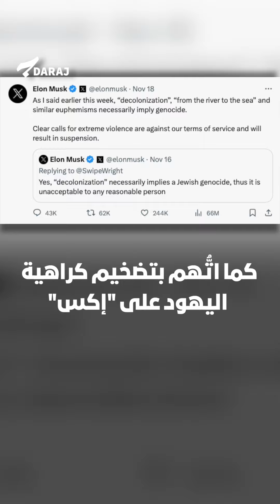إيلون ماسك في إسرائيل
انتقادات واسعة رافقت زيارة إيلون ماسك، مالك منصة إكس، لإسرائيل. إذ بدت الزيارة كمحاولة لتجاوز تداعيات تغريدة سابقة له وصفت ما يقوم به الجيش الإسرائيلي في قطاع غـ ــزة بـ"إبـ ــادة جماعية"، وتدارك مُقاطعة كبرى الشركات العالمية منصّته، إذ امتنعت عن نشر إعلاناتها على أكس بعد اتهام ماسك بـ"معـ ــاداة السامية"، التهمة التي وصفها ماسك بحملة لـ"تشويه سمعته".

ماسك التقى في زيارته بنيامين نتانياهو في "أرض المعركة"، ثم بث جلسة نقاش معه عبر منصة أكس، ظهر فيها ماسك كمستمع لنتانياهو أكثر منه محاور، وكأن ماسك يحاول "إدارة أعماله" عبر استمالة كل الخصوم، الشأن الذي يتضح في منشوره الذي قال فيه إنه سيتبرع بعائدات الإعلانات والاشتراكات التي تخص هجوم السابع من تشرين الأول/ أكتوبر، للمستشفيات في إسرائيل والصليب الأحمر الفلسطيني، محافظاً على اليد العليا لإسرائيل فوق قطاع غـ ــزّة.